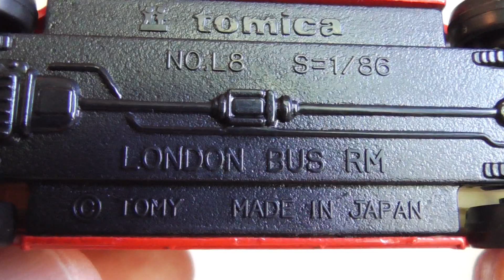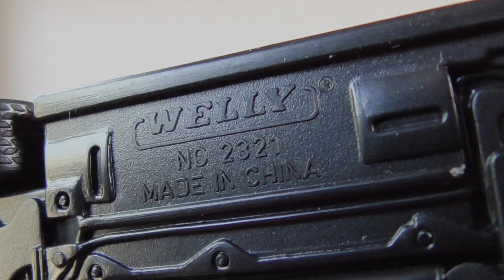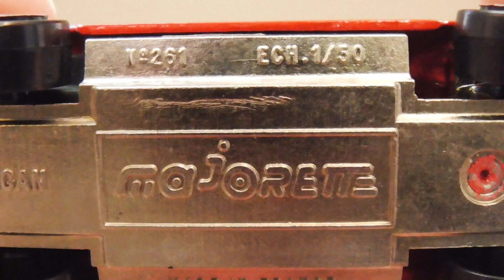Ten red diecast modelcars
Ok, red is not my favourite color: that is blue. But for a car I like it a lot. Here are ten nice red model cars. Enjoy!